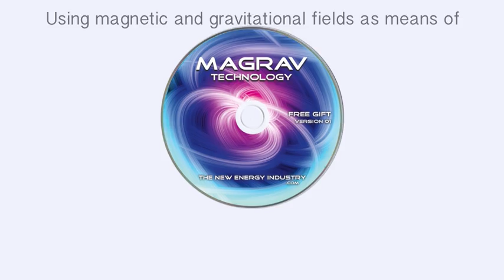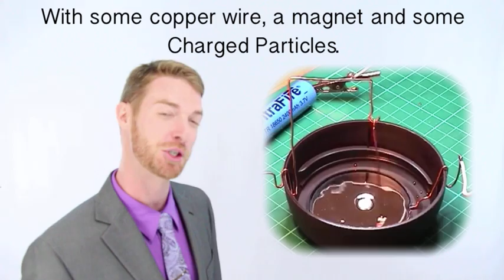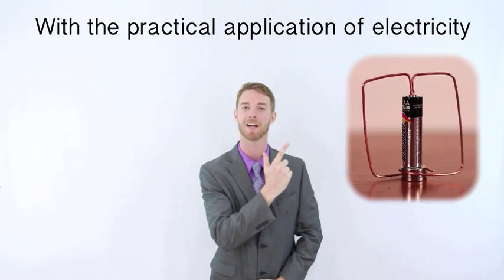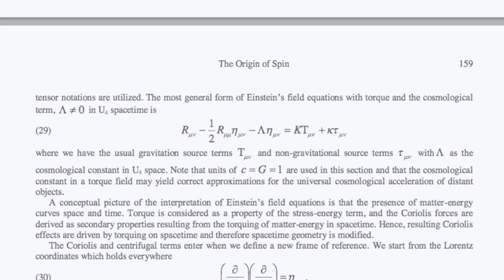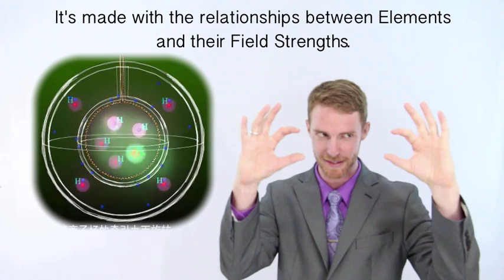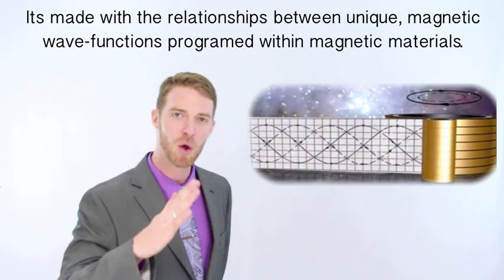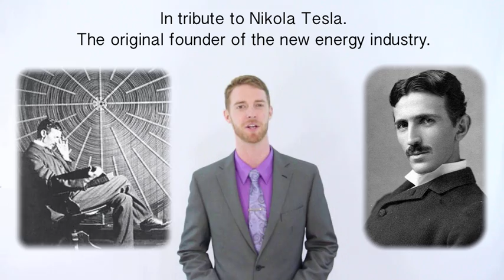Magrav Technology - The New Energy Industry - PreLaunch -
Magrav Technology:
Using Magnetic and Gravitational Fields as means of Lift, Drive and Energy Generation.